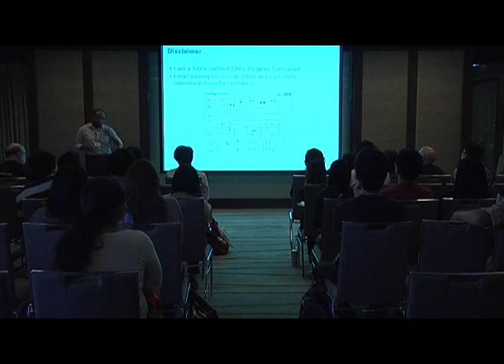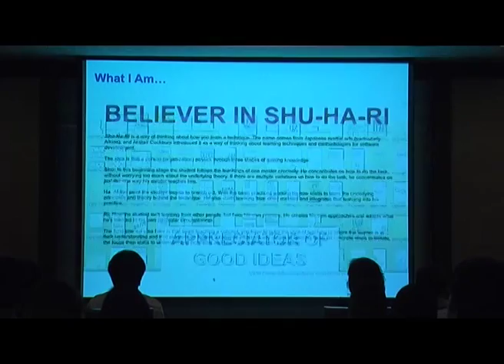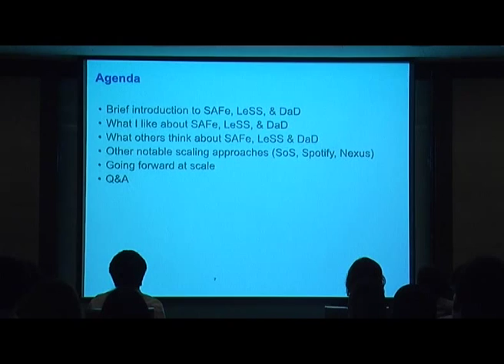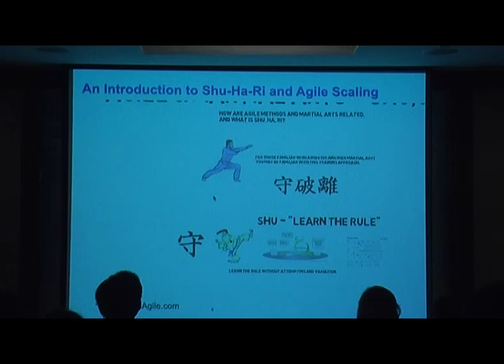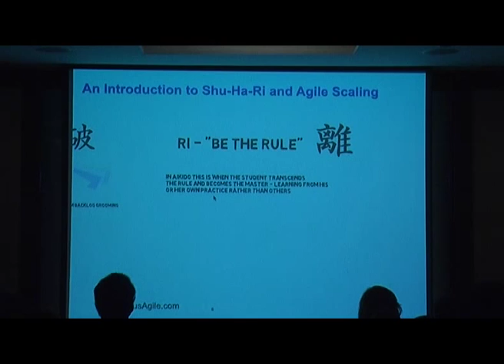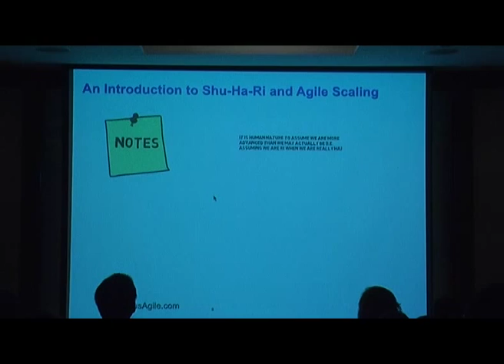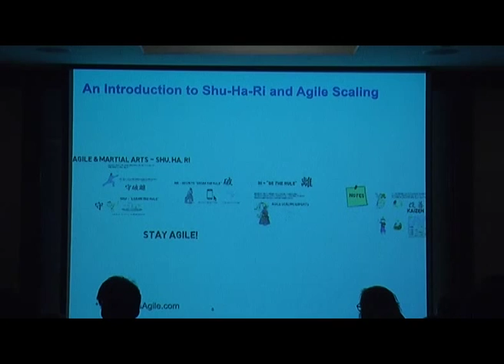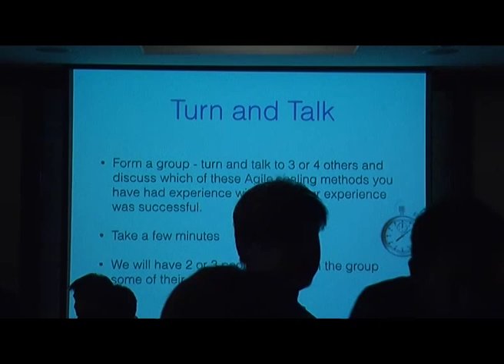Agile Scaling Tour I by G John Okoro